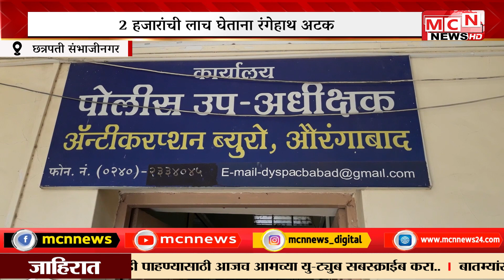MCN NEWS| छत्रपती संभाजीनगर शहरातील सहाय्यक फौजदार एसीबीच्या जाळ्यात